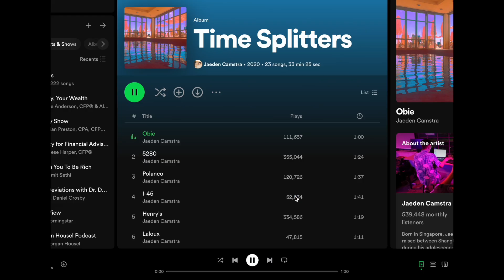catan ranked - Merry Christmas of Catan EP25